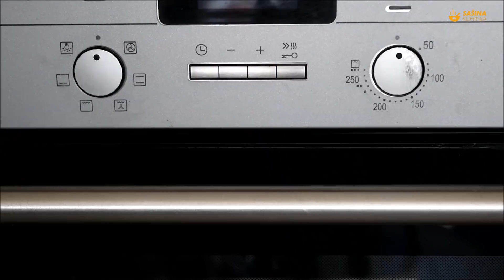Surimi štapići recepti ideje Pizza Surimi sticks recipes ideas - Sašina kuhinja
surimi stapici recepti ideja za rucak
pizza
surimi stick stick recipes ideas
sasina kuhinja recept
sašina kuhinja